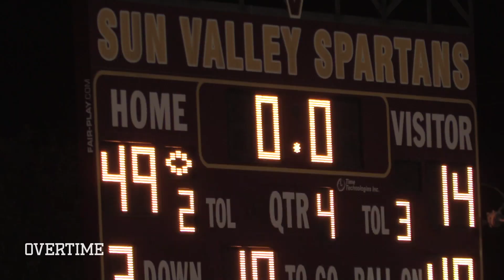North Carolina Commit Sam Howell Takes On The WHOLE D By HIMSELF! QB Puts Up FIVE TDs!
Florida State commit Sam Howell is on a TEAR to start his SENIOR SZN. Sam put up 5 TDs in his home opener, giving him 9 TDs through just his first 2 games. When he's hot, he's as good as any QB in the country and he'll take on the whole defense on his OWN. He did just that in a big win over Anson. Full highlights!